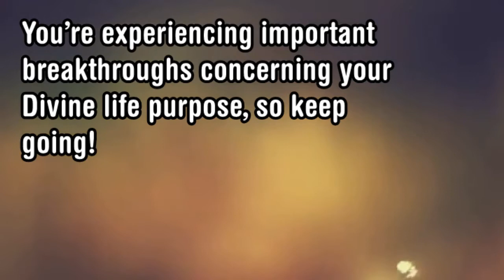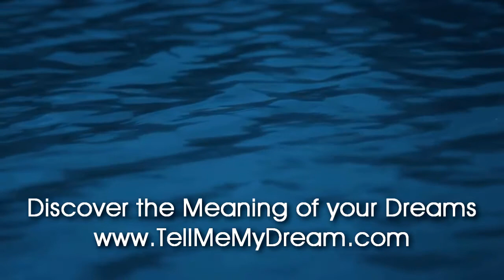Number Meaning 779 Quick Angelic Numerology Reading for Number 779